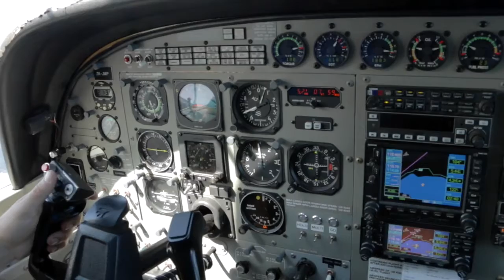SAU YIN - 181017 - SAU YIN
SAU YIN - Taupo Tandem Skydiving - SAU YIN